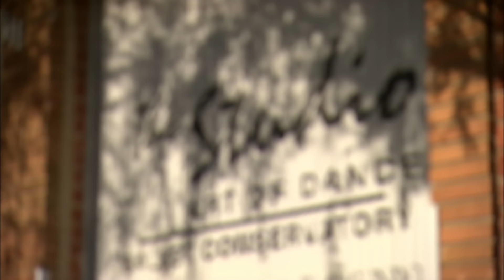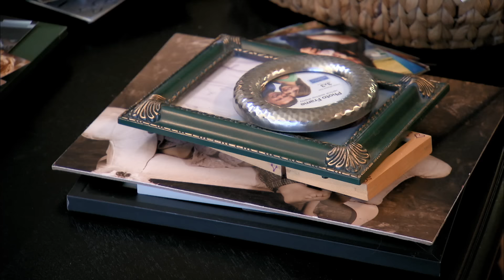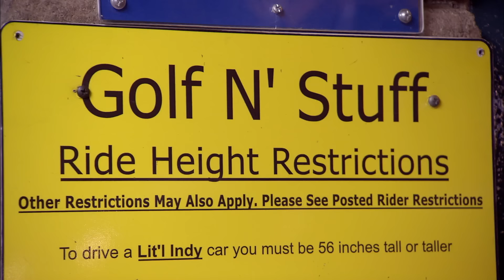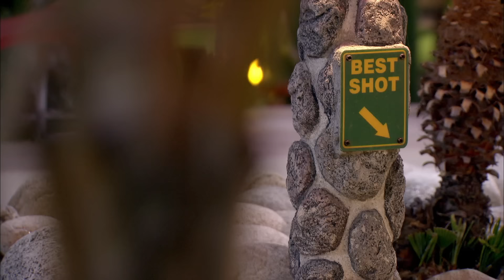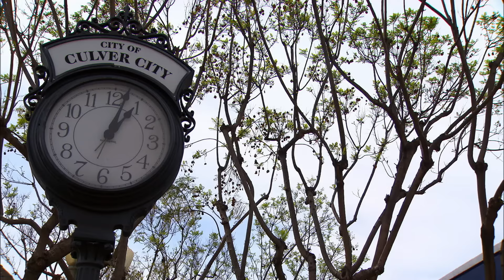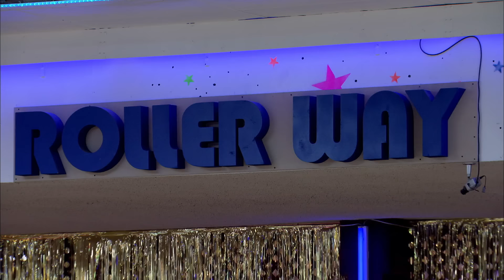Terra's Motivations Are in Question | Little Women: LA (S2, E4) | Full Episode | Lifetime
Christy and Briana start questioning Terra's motivations and friendships with the other women in Season 2, Episode 4, "Baby Bump."

Learn more about the show and watch full episodes on our

"Little Women: LA" chronicles the adventures of a unique group of girlfriends with big hearts, big personalities, and even bigger drama...who all happen to be little people.